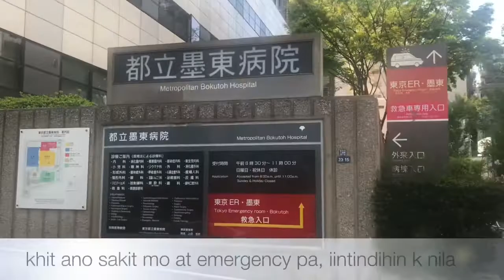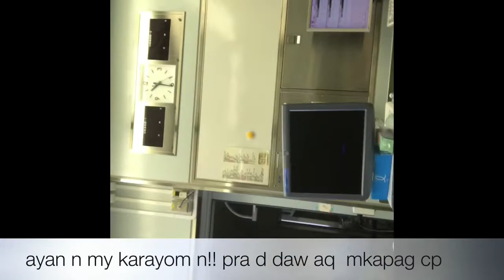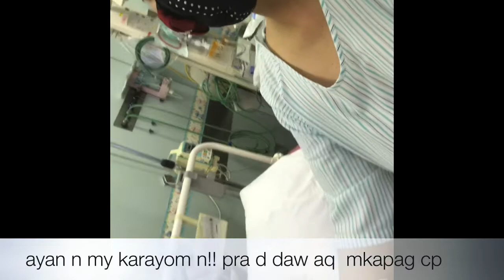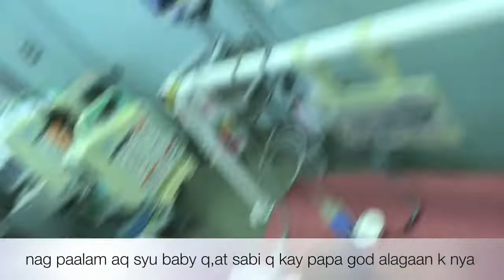public hospital sa japan, hindi tumatangi sa pasyente khit wla pera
pinay japan vlogger